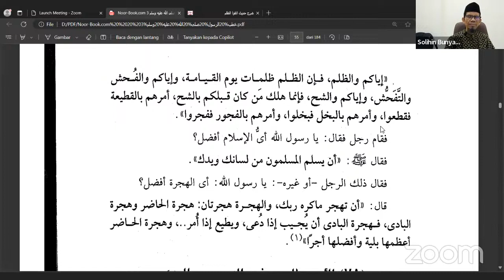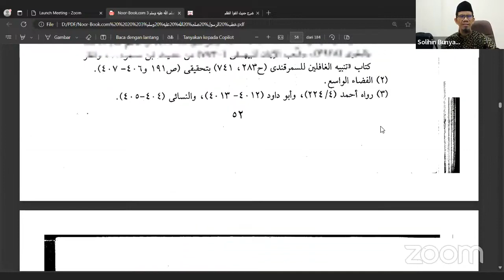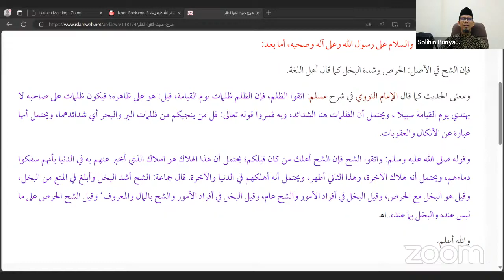Uncut! AKHLAQ-AKHLAQ YANG BURUK dalam Khutbah Rasulullah saw.